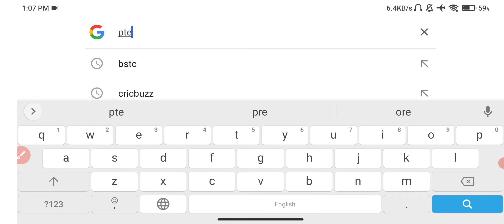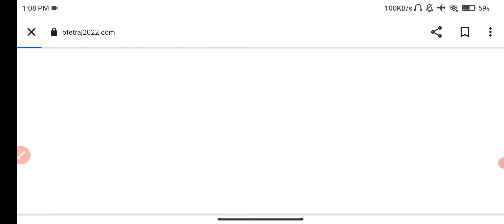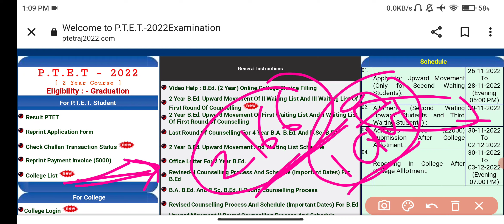PTET 2 Year B.Ed 4th List 2022 जारी हुई | Upward Movement Result Kaise Dekhe | PTET Update, News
PTET 2 Year B.Ed College Allotment 4th List 2022 Big News | PTET Cut Off | PTET counselling Result 2022 / Upward Movement Result Kaise Dekhe
PTET 2 Year 4th List 2022 | PTET counselling 2022 RESULT / Upward Movement Result Kaise Dekhe
PTET 2 Year College 4th Allotment List 2022 / PTET 2 Year 4th List 2022 / PTET counselling 2022
PTET College 4th Allotment List 2022 | PTET 2 Year College Allotment 4th List 2022 | PTET 2022

ptet college allotment 4th list 2022 kaise dekhe
ptet college 4th list 2022
ptet college 4th list 2022 rajasthan
ptet 2022
ptet counselling
ptet 4th counselling list
ptet 4th list kab aayegi
ptet 4th list kab tak aaegi
science
Ptet 2022
Ptet

PTET Counseling Documents 2 Year B.Ed

PTET 2 Year Counseling Start Kab Hogi , B.Ed 1st 2nd Year Big News , PTET Big News Today, PTET Update, PTET 2 Year B.Ed 4th Allotment List 2022